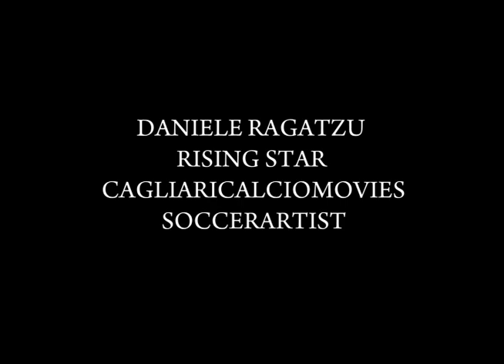Daniele Ragatzu, Rising Star | Cagliari Calcio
Clip realizzata da CagliariCalcioMovies, la clip è stata realizzata come tributo a Daniele Ragatzu, giovane promettente cresciuto nel vivaio del Cagliari Calcio, all' anno della conferma in Serie A. Mi scuso con tutti quelli che visualizzeranno questo video per la poca durata di esso, purtroppo il materiale a disposizione non era molto, visto che Ragatzu per ora ha giocato poche partite, e il poco materiale a mia disposizione non era di grande qualità. Spero che il video vi piaccia!

La canzone utilizzata per il video è: Kasadian-Club Foot